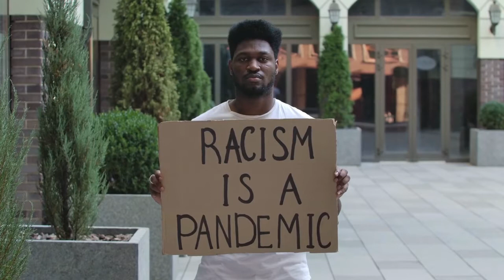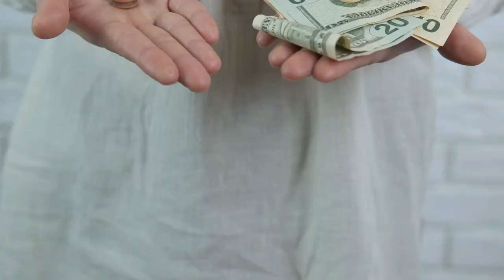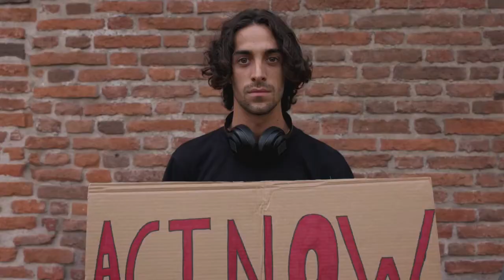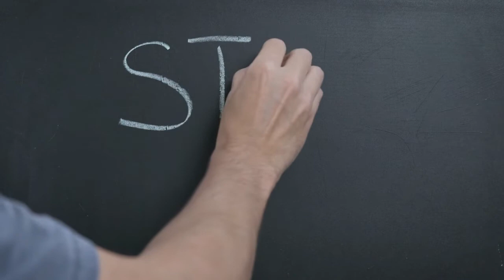Most racist movies of all time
These days all you here is: people are accused of being racists which is absolutely something we would never want to experience, but I believe some movies totally forgot about that and made some movies which made us go EW